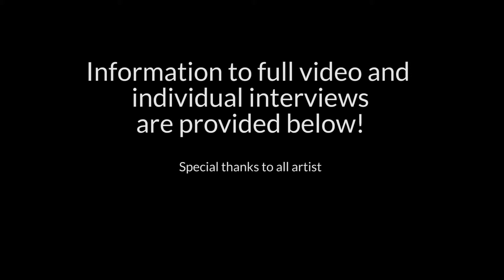MEB Conference promo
MBE Gives You the Power to Perform and Network with Major Label Execs, Radio DJ's, Media & More